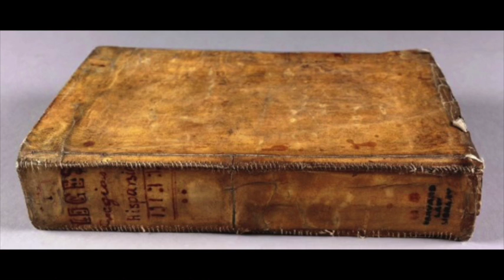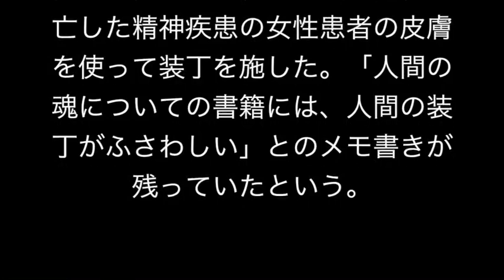【閲覧注意】人間の皮膚で装丁された本「人皮装丁本」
ヒトの皮膚を使って装丁する製本技術は少なくとも17世紀頃には確立していたそうで、当時人気があったという。

【閲覧注意】世界が震えた！フリーメイソンとお札に関する隠された謎がヤバすぎる・・・嘘のようで本当に驚く秘密が・・・【衝撃の都市伝説】

ウソかホントかわからない やりすぎ都市伝説 禁断３時間スペシャル ２０１５冬

【都市伝説】都市伝説 2016でゾルタクスゼイアンを関暁夫がテレビでついに大暴露

【都市伝説アニメ】知ったら衝撃を受けるドラゴンボールの裏設定知ってる？